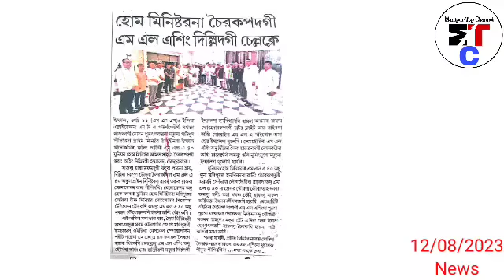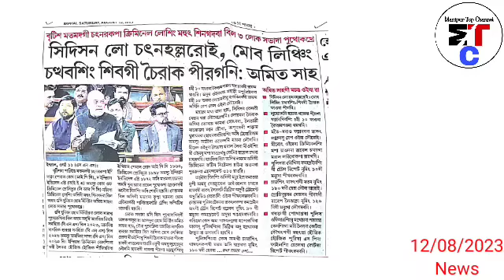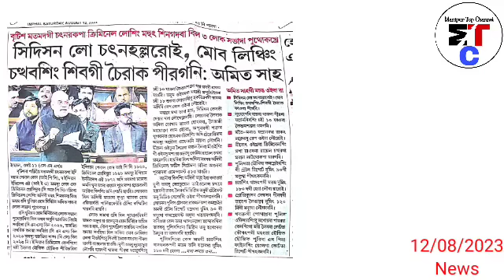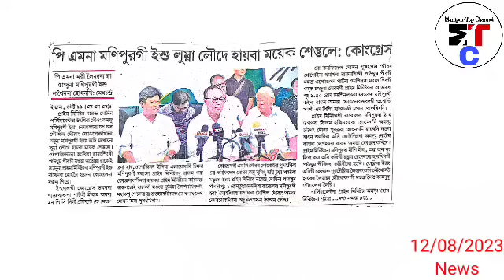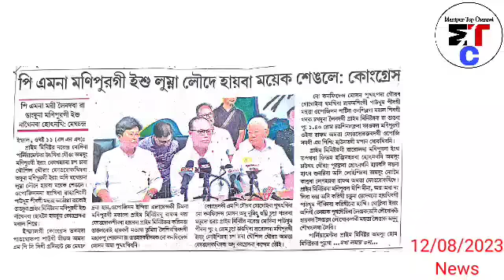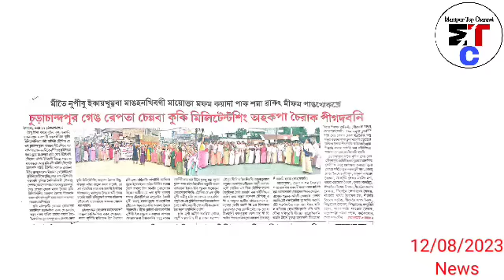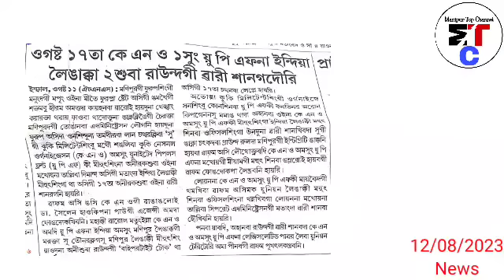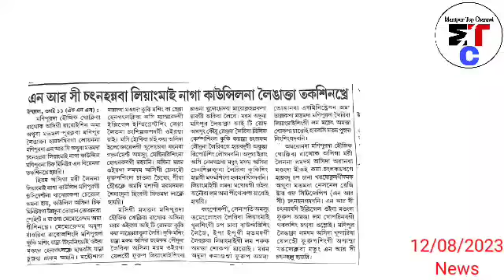12thAugust.Ayuk- Home Minister na Cheirak padagi MLA sing Delhi dagi Chellakle